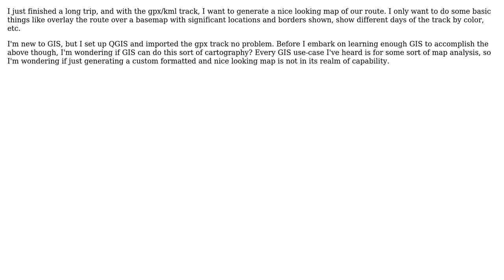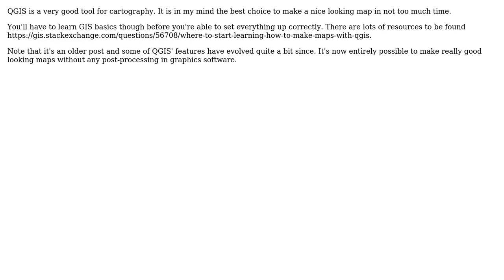GIS: Can QGIS generate custom formatted, nice looking maps?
With thanks & praise to God, and with thanks to the many people who have made this project possible! You are responsible for your own actions.